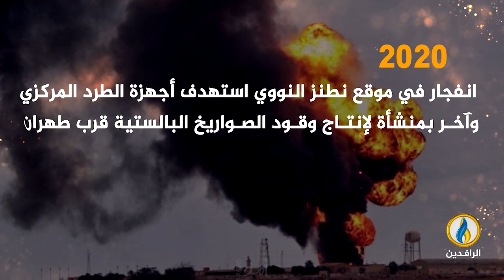انفوجرافيك | اغتيالات وهجمات "إسرائيلية" داخل وخارج إيران